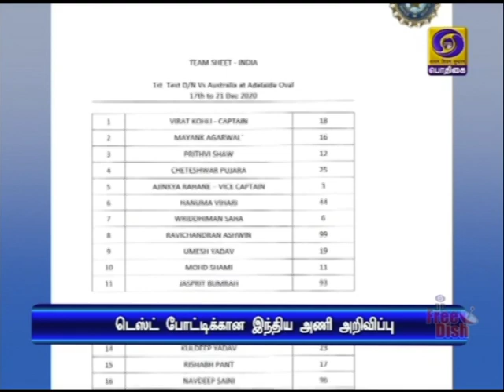இந்திய கிரிக்கெட் அணி அறிவிப்புPodhigaiTamilNews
ஆஸ்திரேலியாவுக்கு எதிரான டெஸ்ட் தொடரில் பங்கேற்கும் இந்திய கிரிக்கெட் அணி அறிவிப்பு